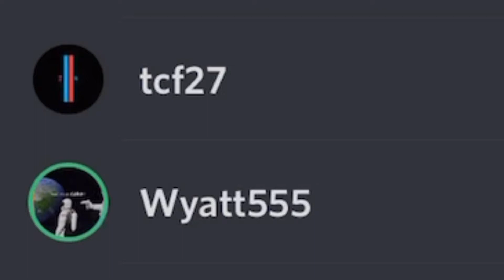The kid who pooped in the Urinal feat Tcf27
Part 2 watch part one first